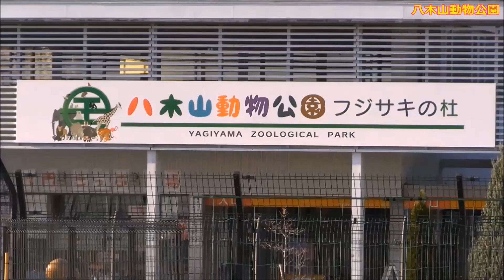カピバラ （八木山動物公園篇）母への挑戦は？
Location：Yagiyama Animal Park, Miyagi Prefecture, Japan